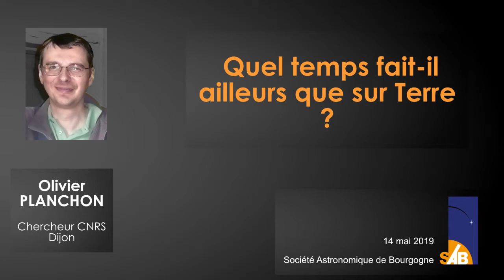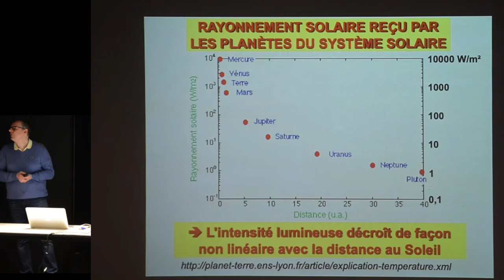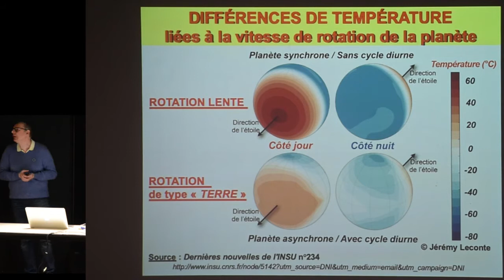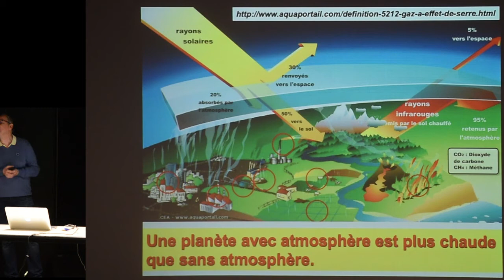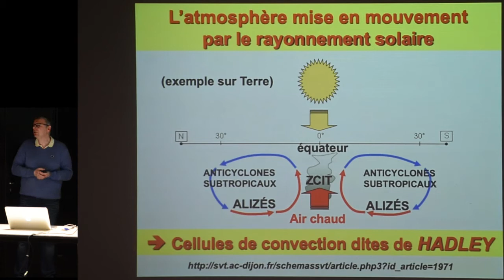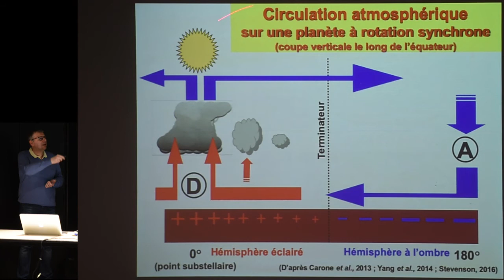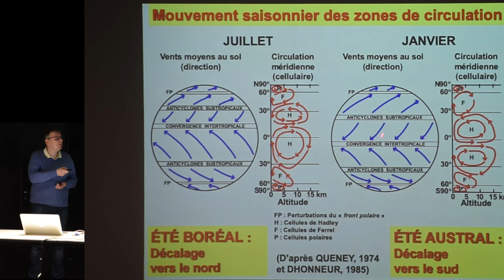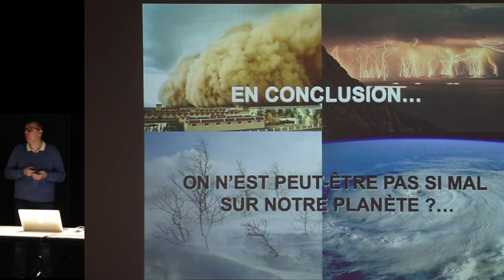14/05/19 Quel temps fait-il ailleurs que sur Terre ?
Une conférence d'Olivier Planchon, chercheur CNRS, proposée par la Société Astronomique de Bourgogne

Les principaux paramètres permettant de caractériser et comparer les conditions climatiques des différentes
planètes telluriques du système solaire sont développés en fonction de la distance au Soleil, de l’existence d’une atmosphère, de sa composition et ses mouvements, et enfin des paramètres orbitaux permettant d’identifier des cycles saisonniers plus ou moins accentués (obliquité et excentricité). Les conditions climatiques des planètes du
système solaire font ressortir certains traits communs modulés par les caractères propres à chaque planète. Ainsi la vitesse de rotation, l’obliquité et l’excentricité introduisent, d’une part par la durée du jour et de la nuit, d’autre part par l’existence ou non de saisons, des nuances climatiques tantôt contrastées, tantôt subtiles et complexes d’une planète à une autre.